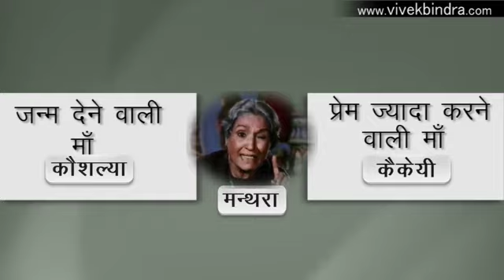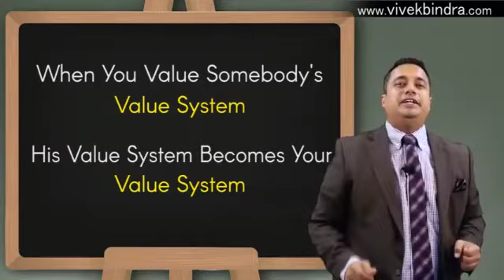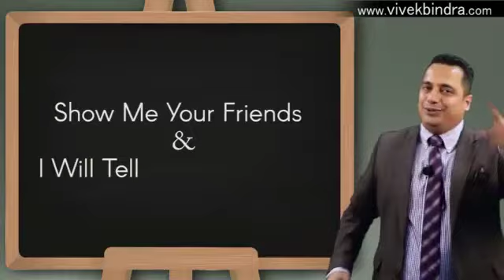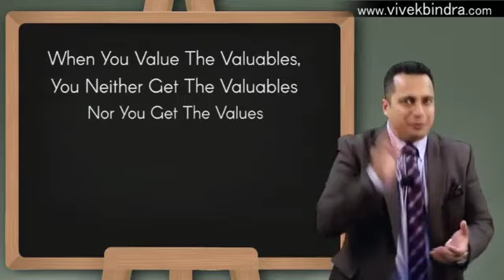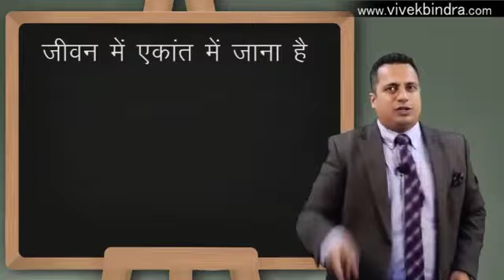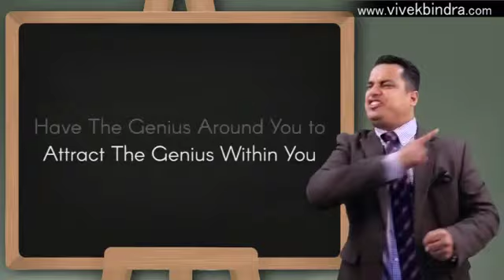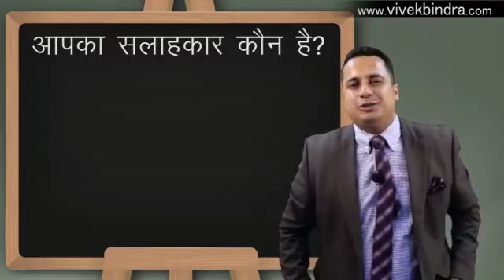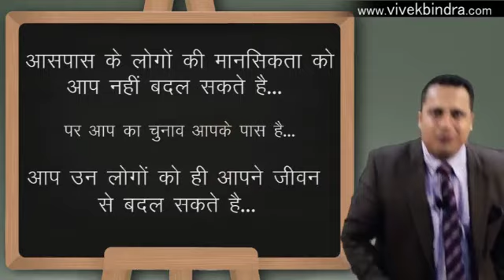4 October 2018(1)